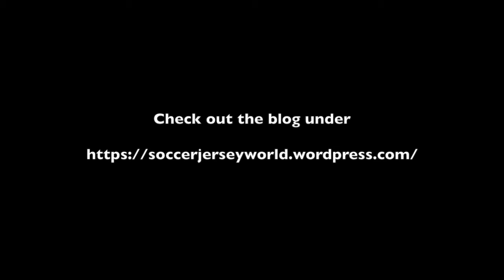Germany Comes Back From the Dead Thanks to a Last Minute Winner by Kroos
Germany looked done and dusted for most of the match. But keeping to their game plan they tired Sweden and a great free kick by Kroos secured a deserved win.